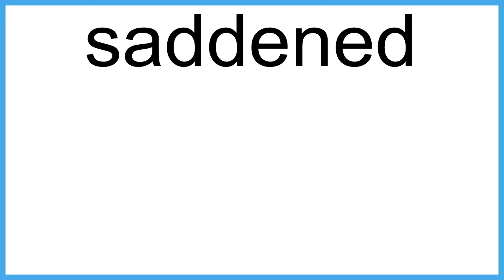saddened meaning | Vocabulary for Kids | Children's Dictionary | Learn English Vocabulary